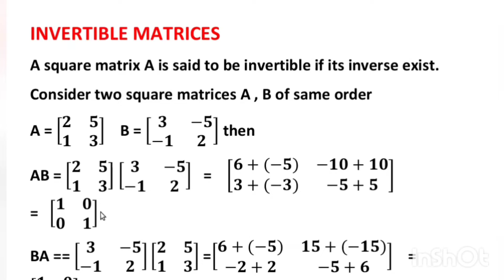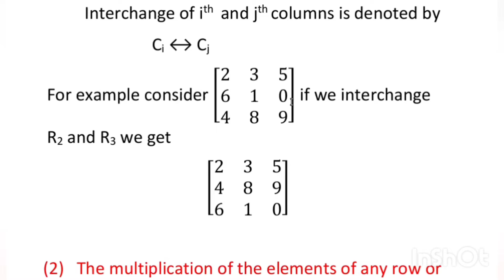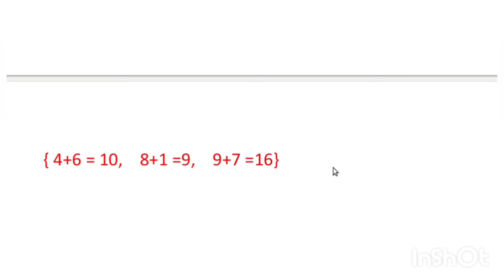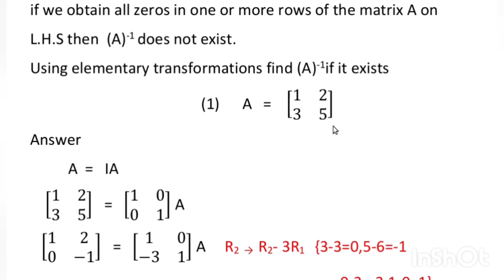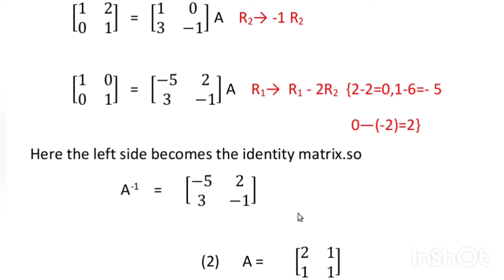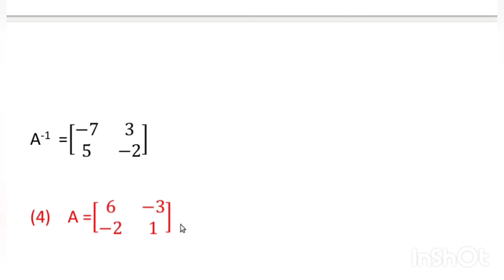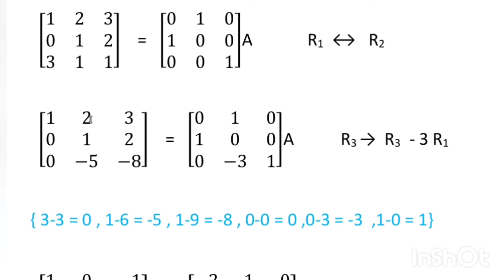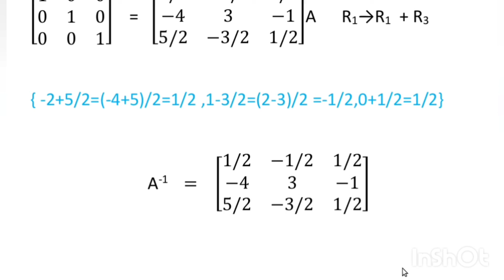MATRIX - Inverse of a matrix using elementary row operations | class12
Here is a video related to maths (12th)